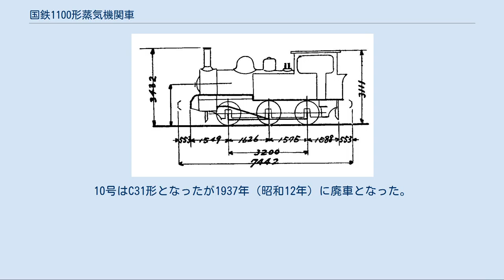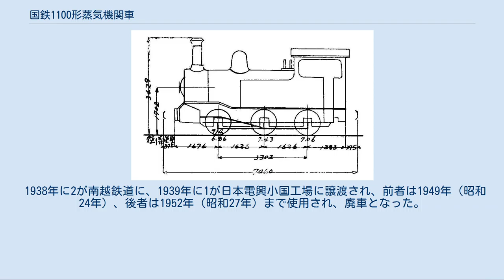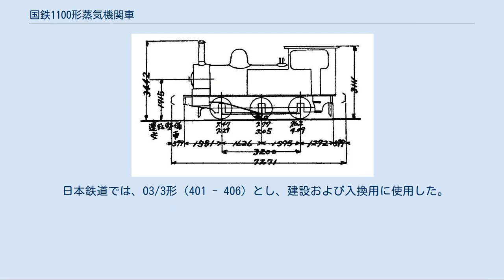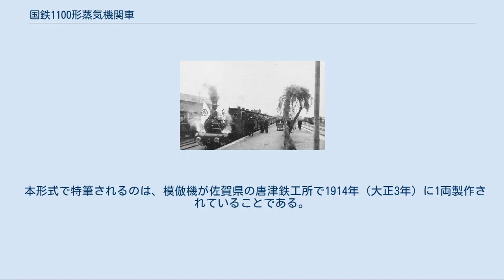国鉄1100形蒸気機関車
形式図（第1タイプ） 形式図（第2タイプ） 形式図（第3タイプ） 国鉄1100形蒸気機関車（こくてつ1100がたじょうききかんしゃ）は、かつて日本国有鉄道（国鉄）の前身である鉄道院・鉄道省に所属したタンク式蒸気機関車である。
 官設鉄道や多数の私設鉄道が建設用として輸入した車軸配置0-6-0(C)、2気筒単式、飽和式の小型機関車である。
原形はイギリスのナスミス・ウィルソン社製のものであるが、ダブス社やベイヤー・ピーコック社、シャープ・スチュアート社でも同等品が製造されている。
1906年（明治39年）から1907年（明治40年）にかけて、鉄道国有法により私設鉄道が買収・国有化された際は、多数が官設鉄道に編入された。
 1909年（明治42年）には、鉄道院の車両形式称号規程が制定され、ナスミス・ウィルソン社製が1100形、シャープ・スチュアート製が1060形、ダブス社製が1150形となった。
同系でやや大型のナスミス・ウィルソン社製は1200形、ダブス社製は1230形、川崎造船所製が1250形となっている。
 小型軽量な割に牽引力に優れていたことから、当時勃興しつつあった地方鉄道の建設用、開業用に払下げが行われ、輸送実態にも合致して長く愛用された。
中には、所属する鉄道の国有化により再び国有鉄道籍を得たものもあるが、旧番がその後に改造製作された4-4-2(2B1)形タンク機関車によって埋められており、再国有化の際、別の形式番号を与えられたものもある。
 日本鉄道 22（後の 1106） 1次車[編集] 1100形は、鉄道院の前身である鉄道作業局でB3形・B4形と呼ばれたクラスの最も初期に導入されたもので、当時の汽車監察方であったB・F・ライトが建設用にナスミス・ウィルソン社に発注したものである。
これは日本から同社への初めての発注であり、製造番号298であるこの機関車は、1886年（明治19年）4月にI形(59)として就役した。
この機関車は日本鉄道で福島・塩竈間の建設工事に使用するため、仙台に配置された。
これは、1894年に正式に日本鉄道の所有となり、それにともなう改番では、22とされている。
 2次車[編集] さらにこの年、ライトは同形車を6両追加発注し、1887年4月に落成した。
製造番号は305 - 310で、59と同じI形に編入され、77, 79, 81, 83, 85, 87と付番された。
このグループは、若干の設計変更があり、弁装置は59がジョイ式ウェッブ型であったのに対し、スチーブンソン式アメリカ型であった。
それにともないランボードの形状が変更され、前部端梁から側水槽まで一直線（第1タイプ）であった59に対し、前端梁から急曲線でシリンダ弁室上へ立ち上がって、そのままの高さで第1動輪上部へ至り、そこから緩い反向曲線を描いて側水槽下部に至る形状（第2タイプ）となった。
 これらのうち、81と85は日本鉄道に振り向けられ、残りは官設鉄道で使用された。
1892年（明治25年）10月時点で、77, 79, 83は新橋、87は神戸に属していた。
1894年（明治27年）の官設鉄道が管理していた機関車が、正式に私設鉄道の所有とされた際の改番で、官設鉄道の4両はそれぞれ55, 57, 60, 63とされ、神戸の60は1895年に台湾総督府鉄道の所有となった。
日本鉄道の2両は、23, 24となっている。
 北海道炭礦鉄道 17（後の鉄道院 1112） 1888年（明治21年）、山陽鉄道は3両（製造番号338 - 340 → 5, 8, 9）をナスミス･ウィルソン社から購入した。
これらは弁装置が再びジョイ式ウェッブ型に戻され、ランボードもシリンダ上部から側水槽まで一直線に伸ばし、直角に2回折れて側水槽の下部に達する新しい形態（第3タイプ）となった。
しかし、この3両は山陽鉄道による形式が設定される以前に他事業者に譲渡されている。
 2両（製造番号338, 339）は北海道炭礦鉄道に譲渡され、同社のE形（17, 18）、後にニ形となった。
この際、連結器を自動式にし、先頭部にはカウキャッチャーと大型の前照灯を、ボイラー上部には鐘を取り付けて北海道スタイルになっている。
また、寒さを防ぐため17は側面の開口部を小さくし、18はガラスの引戸を取り付けていた。
 残りの1両（製...